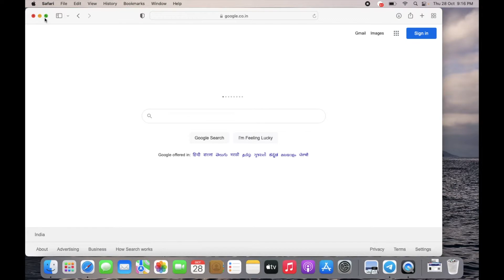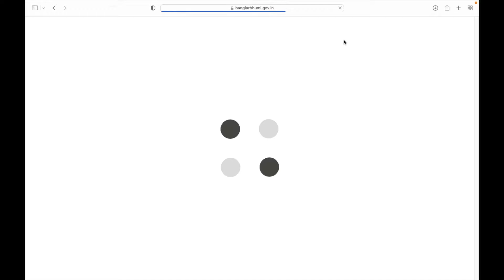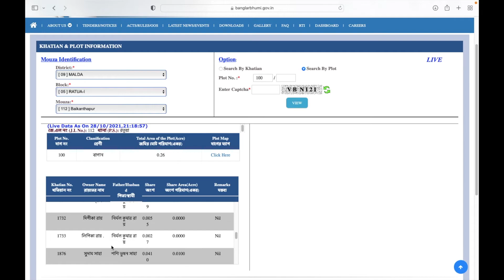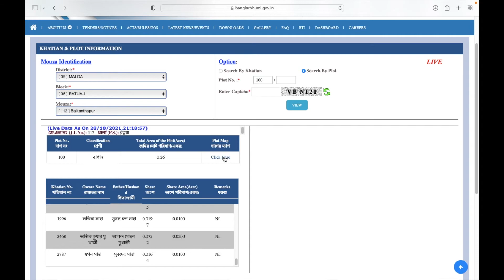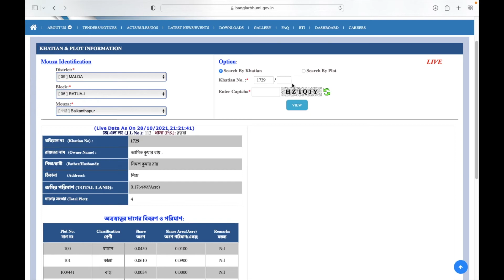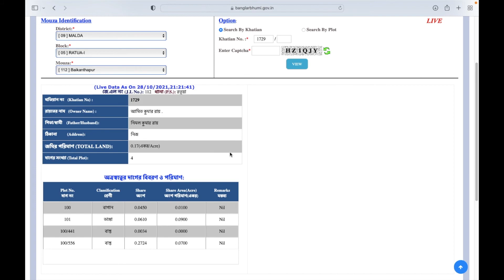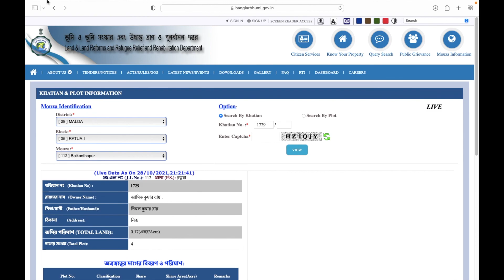Plot & Khatian Information Process সম্পত্তি তথ্য জমির তথ্য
CHECK PLOT & KHATIAN INFORMATION FROM WEBSITE
certified copy of deed west bengal